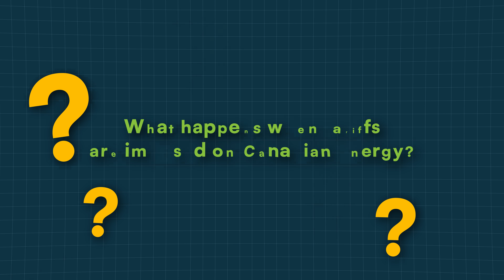What Happens When Tariffs Are Imposed on Canadian Energy?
Did you know that the U.S. and Canada share a massive power grid? There are 31 transmission lines running across the border, connecting both countries and enabling energy to flow freely back and forth.

Tariffs could make energy trade more expensive, and that cost would be passed on to consumers like you.

Let’s keep energy affordable for everyone.